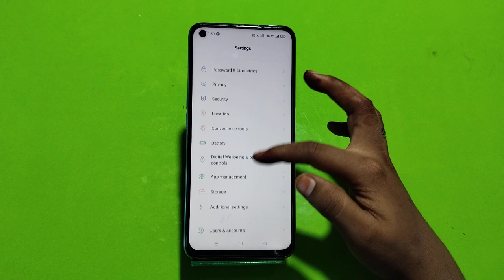Realme Narzo 50 S Pattern Unlock, Realme Narzo 50 S password reset,how to unlock pattern lock Realme